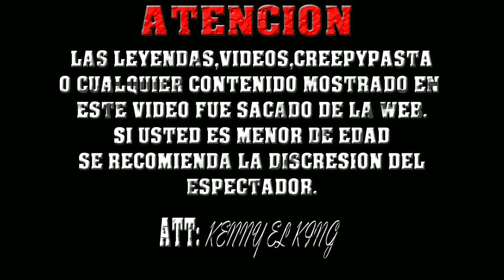LEYENDA: ESPÍRITUS DEL PARQUE | FANTASMAS REALES | CREEPYPASTAS PARA NO DORMIR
LEYENDA: ESPÍRITUS DEL PARQUE | FANTASMAS REALES | CREEPYPASTAS PARA NO DORMIR | REALES | HISTORIAS MUY TERRORÍFICAS

Muchas Gracias Por Ver El Vídeo, No Olvides Darle Manita Arriba Si fue De Tu Agrado y Si No Igual, Suscribete Completamente (GRATIS) Solo Dale Click En El Botón Rojo, También Puedes Compartir El Vídeo Con Tus Amig@s, Familiares y Mas, Recomienda El Canal Para Que Seamos Mas TeamKenny.

(RECOMENDACIONES DE VÍDEO)

| Firmas | Promo | Eventos | Colaboraciones | Anuncios | Conferencias | Prensa | Recomendaciones | & Mucho Mas |